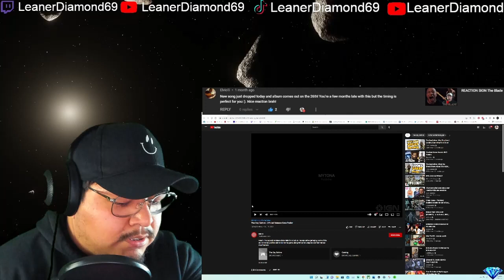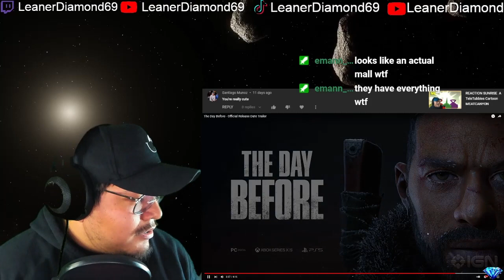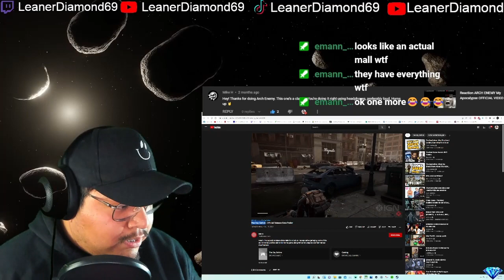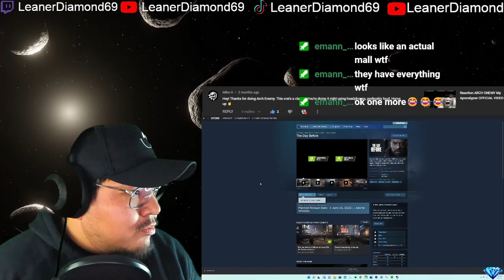1ST WATCH REACTION The Day Before Official Release Date Trailer